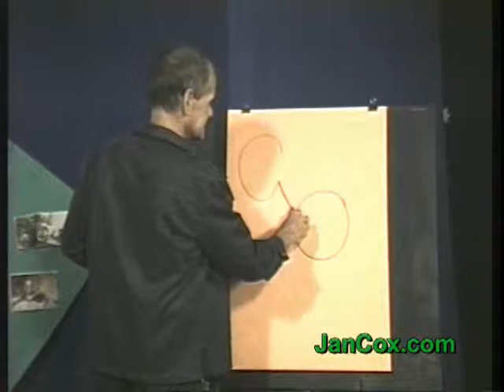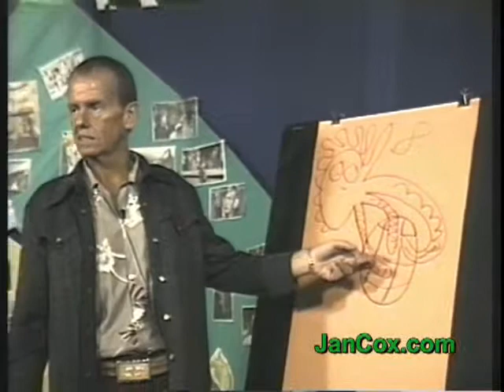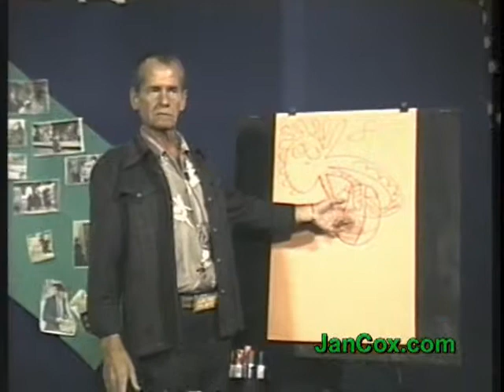Jan Cox Talk # 572